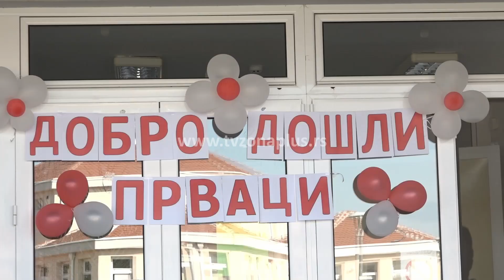ZA ĐAKE PRVAKE I POKLONI OD GRADSKE OPŠTINE C. KRST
Svečano je za prvake bilo i u OŠ Ivo Andrić.  Prvaci su za polazak dobili i rančeve i pernice od Gradske Opštine Crveni Krst, a po ranac su dobili i đaci drugog, trećeg i četvrtog razreda.